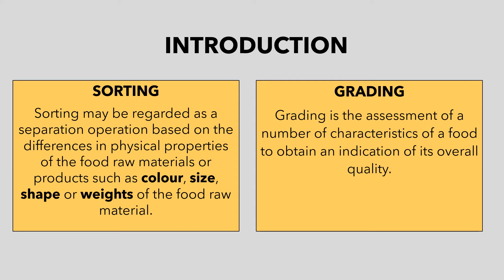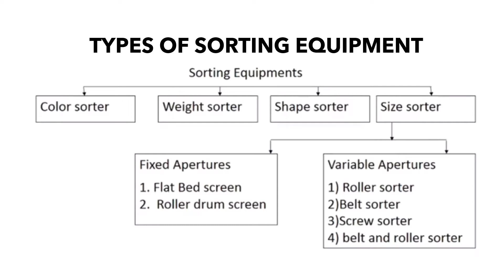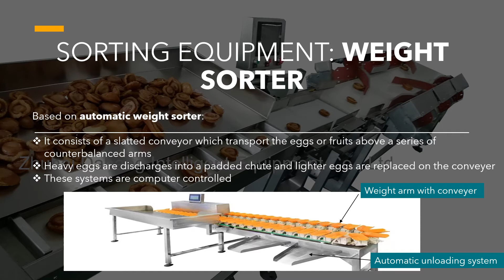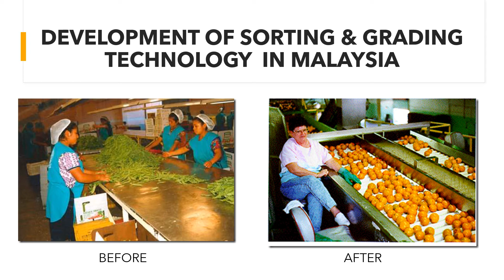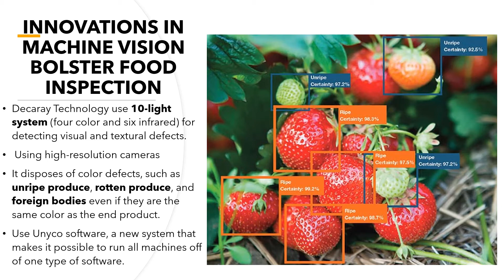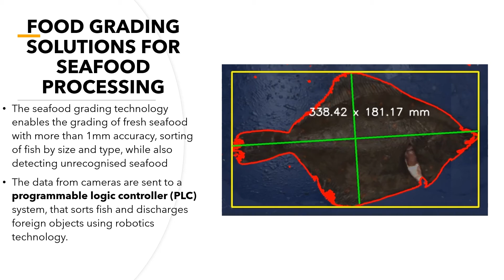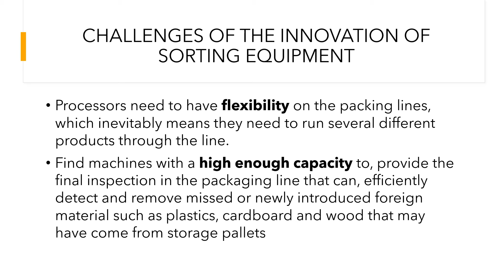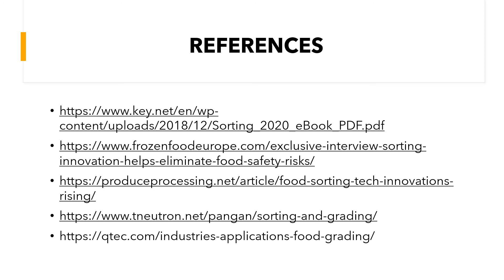FOOD IMAGING TECHNOLOGY FOR SORTING AND GRADING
Individual Assignment Food Process Engineering (SKTB4213)
NAME: NUR AZRA BINTI ZULKEPLI
MATRIC NO: A17KT0226